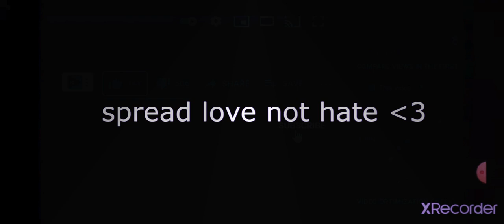Spaicy🌶 ft.Season 5